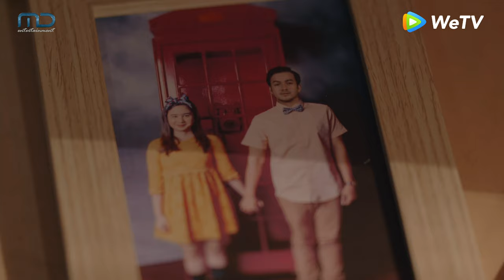Cinta Fitri - Official Trailer Episode 5